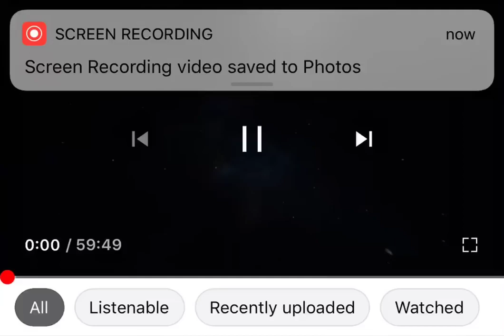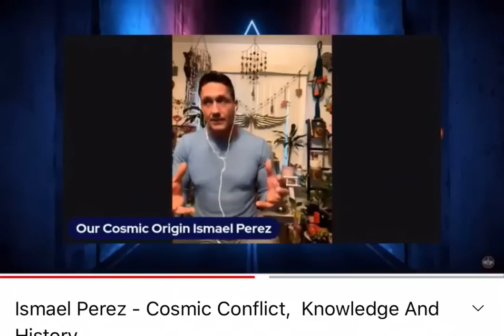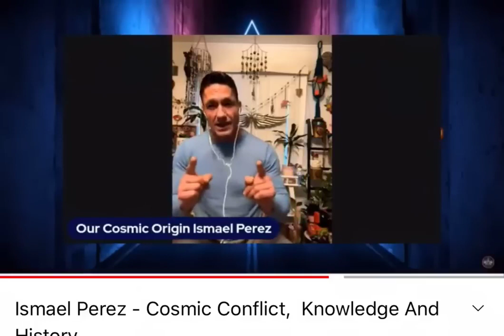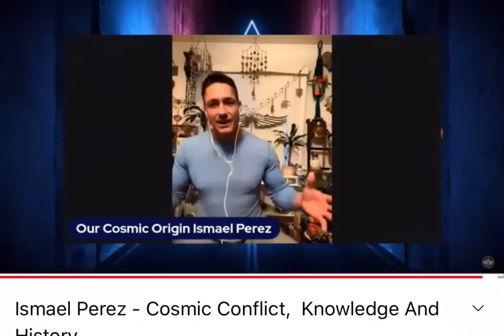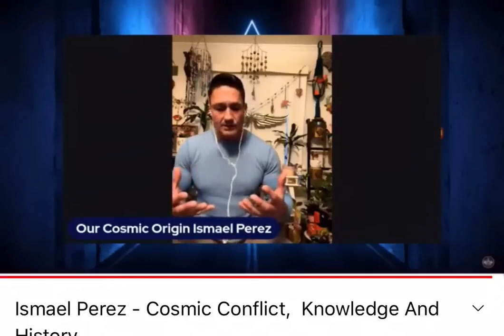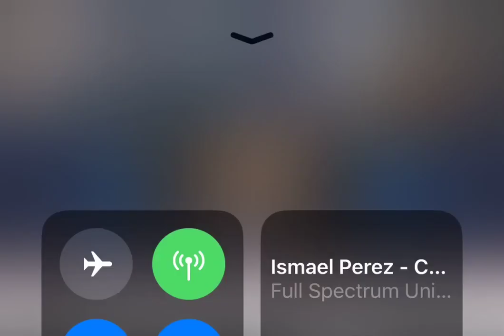(30) ISMAEL PEREZ - COSMIC ORIGINS - REVEALING COSMIC HISTORY